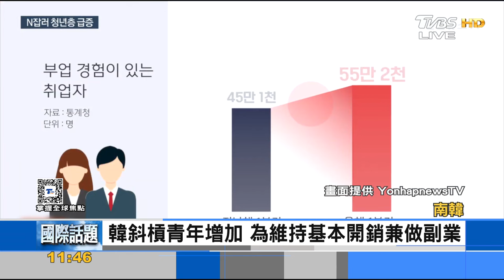韓青年難找好工作 兼差外送斜槓成趨勢｜FOCUS午間新聞 20240513